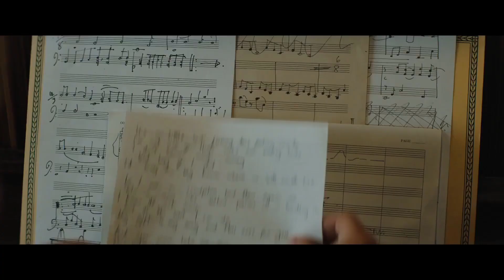ROCKETMAN | Rocketman The Movie Trailer 2019 | Elton John's Story HD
A musical fantasy about the uncensored human story of Elton John's breakthrough years.

Directed by: Dexter Fletcher
Stars: Richard Madden, Taron Egerton, Bryce Dallas Howard

rocketman
rocket man lyrics
rocketman the movie
rocket man by elton john
rocket man elton john
rocketman 2019
rocket man chords
rocket man by elton john lyrics
rocket man elton john lyrics
rocketman cast
rocket man song
rocketman trailer
rocket man by william shatner
rocketman 1997
rocketman lyrics meaning
rocketman elton john movie
rocketman film
rocket man elton john meaning
rocketman shatner
rocket man piano chords
rocket man david bowie
rocket man song meaning
rocketman remix
rocketman book
rocketman disney
rocketman imdb
rocketman release date
rocket man cover
rocket man guitar chords
rocket man bluegrass
rocketman high school musical
spacex rocket man
rocketman sarasota
rocket man gif
rocketman boulder
rocket man sheet music
rocket man piano sheet music
rocket man kate bush
rocket man video
rocketman supplement
rocketman full movie
rocketman harland williams
rocket man elton john chords
donald trump rocket man
rocketman costume
rocketman game
rocket man live
rocketman high school musical 3
rocket man album
rocket man disney movie
rocketman commercial
rocketman actor
rocketman russian sage
rocket man elton john live
rocketman sarasota fl
rocketman biopic
rocket man bass tab
rocket man year
rocketman netflix
rocketman taron egerton
rocket man hsm3
rocketman hsm3
rocket man elton john tribute
rocketman soundtrack
rocketman preview
rocket man poster
rocketman helmet
rocket man jetpack
rocketman juice
rocketman tv series
rocket man definition
rocket man halloween costume
rocketman jobs
rocketman chutes
rocket man acoustic chords
rocket man audition
rocketman app
rocketman vitamins
rocketman 1997 full movie
rocketman cast 2018
rocketman new movie
rocketman gulf gate
rocket man holsters
rocketman film 2019
rocket man 3
rocket man 5k loveland
rocket man animation
rocket man dubai
rocketman cork
rocketman gta
rocketman kaiserslautern
rocketman star
rocketman tom hardy
rocketman vento
zontes rocketman
rocket man e liquid
rocket man vape juice